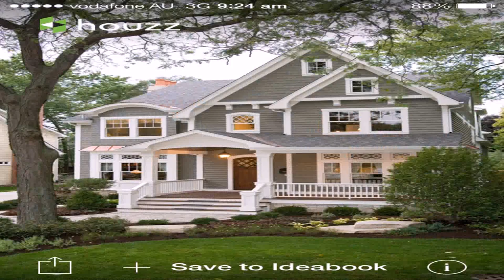Hamptons Style House Mount Martha (see description) (see description)